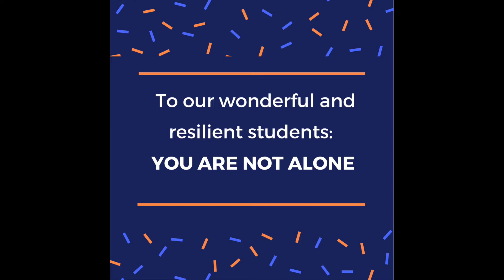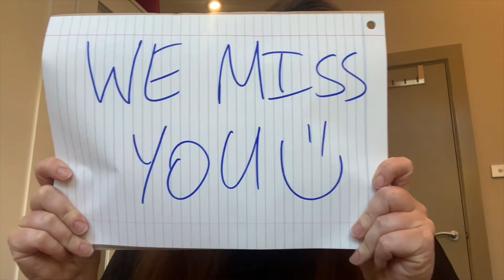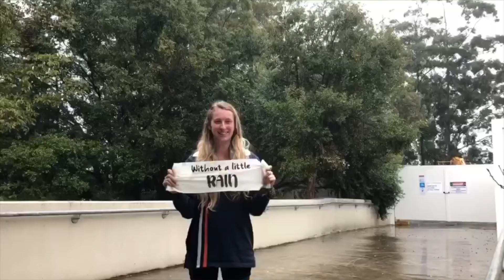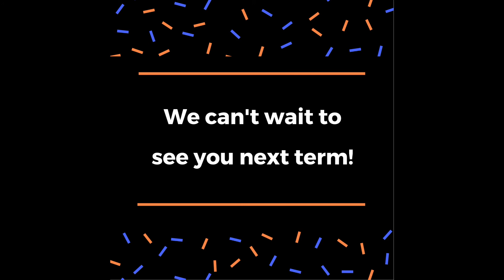A Message from the CHS staff and Senior Vocal Ensemble: "You Will Be Found"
As we finish off our eighth week of online learning the CHS staff and Senior Vocal Ensemble wanted to send a message to all of our amazing students: You are not alone!

This recording of "You Will Be Found" from the musical Dear Evan Hansen was recorded at home by the students in the Senior Vocal Ensemble, editing and mixing by Ms Sexton and Mr Berry.